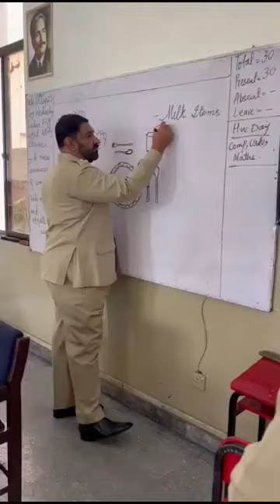table etiquettes, in Army burnhall colg 4 boys abbottabad